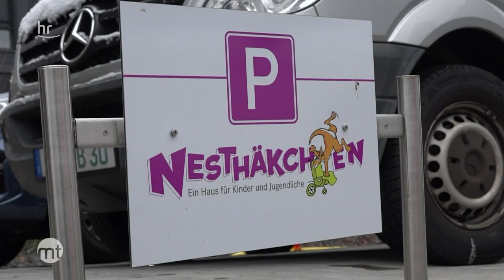Feuerwehr überrascht Kinder als Superhelden | maintower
Als Weihnachtsmann, Einhorn und Superheld verkleidete Höhenretter des Rheingau-Taunus-Kreises haben am Sonntagnachmittag Bewohner des Kinderhauses "Nesthäkchen" in Hünstetten überrascht. Sie seilten sich vom Dach des Gebäudes bis vor die Fenster ab und übergaben den pflege- und betreuungsbedürftigen Kindern und Jugendlichen kleine Geschenke. Eine gelungene Überraschung!